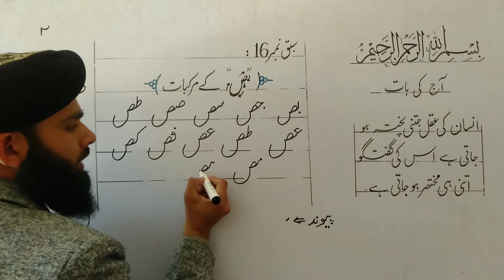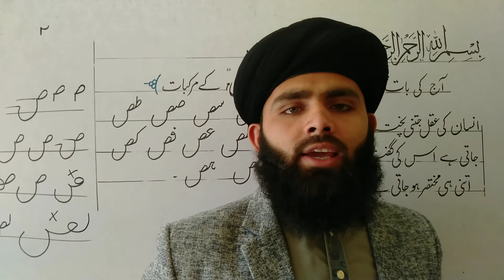Urdu Handwriting Course | Lesson 18 | pen pencil pointer Handwriting | improve Urdu Handwriting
This is 18th video of Urdu handwriting course. This video includes the basic information about Urdu handwriting. Each and everything is explained on the white board in a very good way. The beginners can learn Urdu handwriting from this channel. This channel is about study tips how you can improve your handwriting to improve your marks.
urdu handwriting for exams learn urdu writing in calligraphy with ink pen lesson 1 ak,
urdu handwriting fonts,
tips for urdu handwriting,
urdu handwriting with fountain pen,
urdu good handwriting,
good urdu handwriting tips,
urdu handwriting lesson 1 with pen,